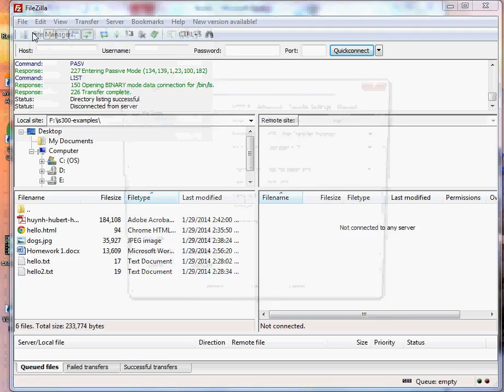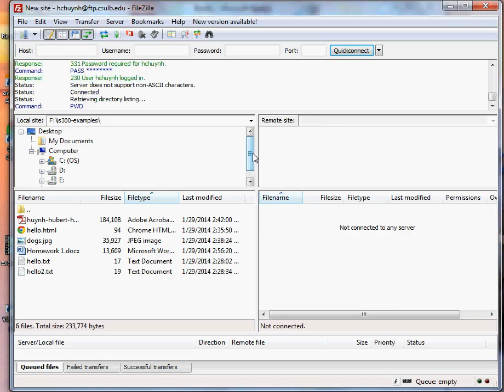Create Site for your filezilla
Creating site will make it convenient for you to connect to a site. You do not have to enter ftp account information repeatedly